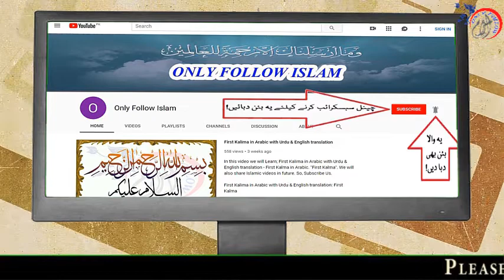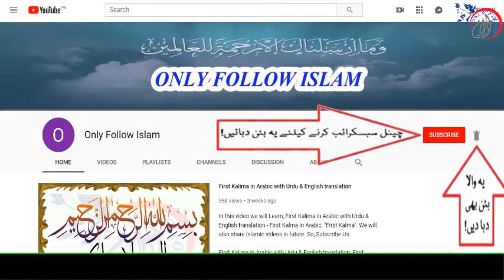Sahih Bukhari Hadees no || 1406 || صحیح بخاری حدیث نمبر